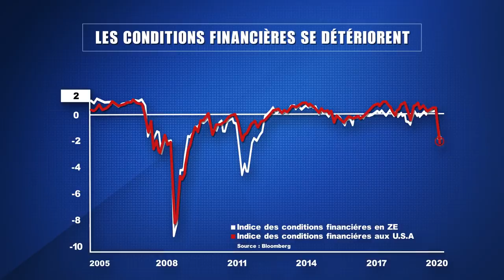Coronavirus : l'urgence économique absolue - un entretien avec Pierre Sabatier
L'épidémie de coronavirus Covid19 secoue certes la bourse mais elle plonge surtout l'économie au-delà de la récession qui guette en état d'urgence absolue, selon Pierre Sabatier, président du cabinet d'analyse économique PrimeView.

Suite à un problème de son rencontré avec la première mise en ligne de la vidéo, voici une nouvelle version avec le son restauré.